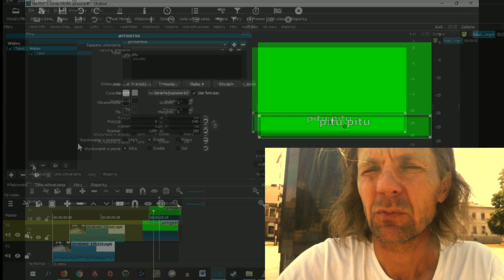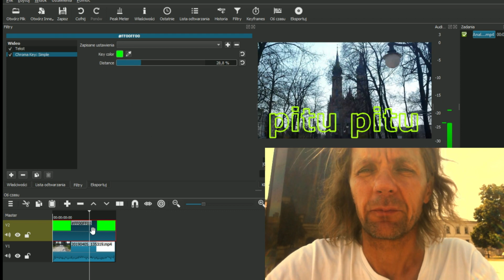Litery PUSTE W ŚRODKU, KONTUR. NAPISY cz. 5/10 🎬 Shotcut Poradnik pl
w przygotowaniu - NAPISY cz. 9/10
w przygotowaniu - NAPISY cz. 10/10